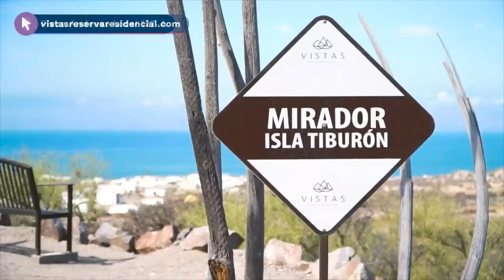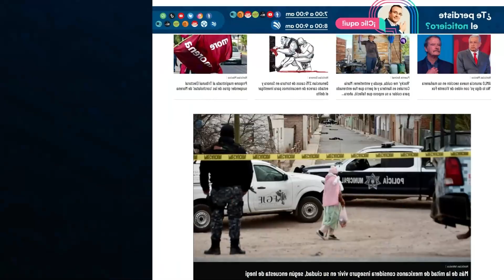Vistas Reserva Residencial: Estos son los beneficios de adquirir un terreno en Hermosillo